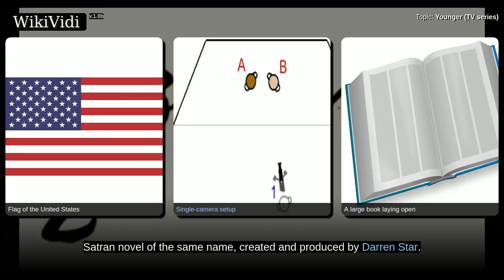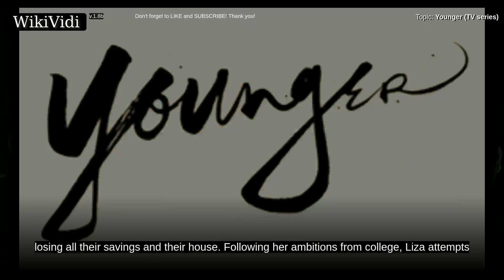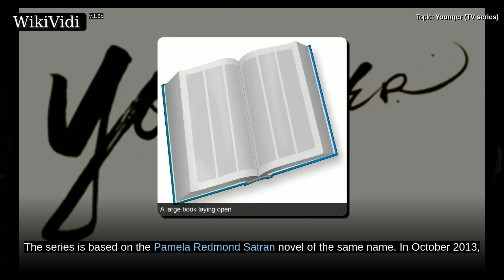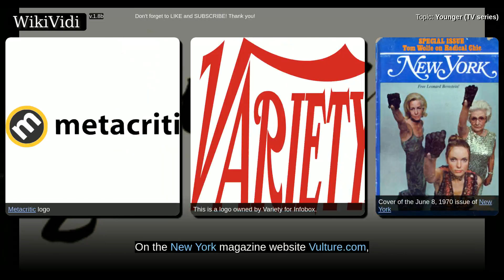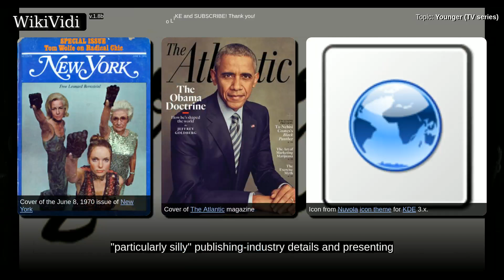YOUNGER (TV series) - Documentary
Younger is an American single-camera comedy-drama television series based on the Pamela Redmond Satran novel of the same name, created and produced by Darren Star. The series stars Sutton Foster as the lead character, with Hilary Duff, Debi Mazar, Miriam Shor, Nico Tortorella, Molly Bernard and Peter Hermann co-starring in other main roles. The series premiered on March 31, 2015 on TV Land and received generally positive reviews from critics. It was renewed for a 12-episode second season in April 2015,, but before the premiere of the second season on January 13, 2016, it was renewed for a third season, which began airing on September 28, 2016. On June 14, 2016, the show was renewed for a fourth season, which is scheduled to air on June 28, 2017. On April 20, 2017, the show was renewed for a fifth season ahead of its fourth season premiere.

Shortcuts to chapters:
00:01:25: Premise
00:02:34: Production

Copyright WikiVidi.